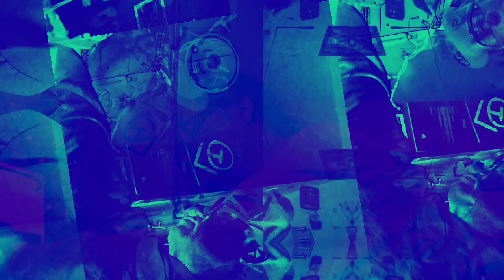*Photosensitivity Warning* art of art sake music and images developed and posted by me.